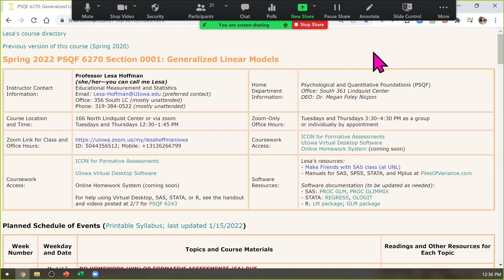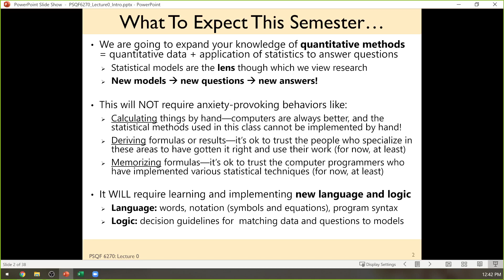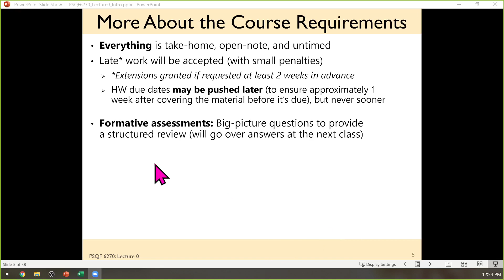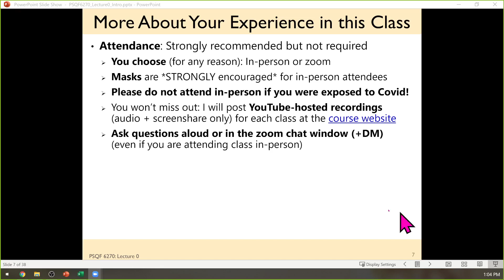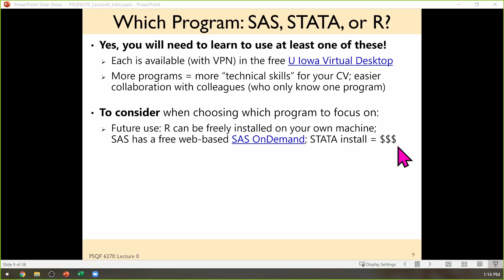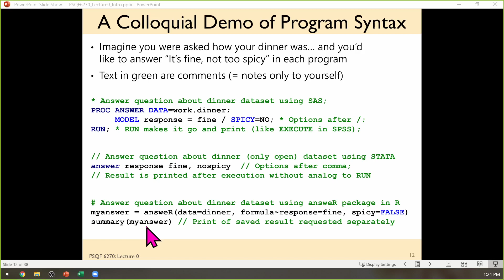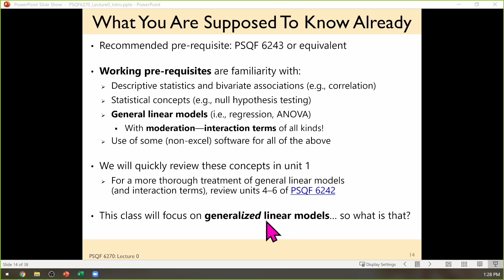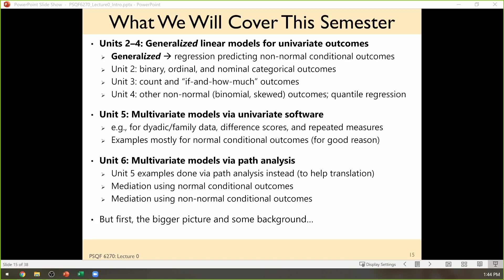PSQF6270_Lecture0_Part1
Lecture 0 slides 1-15